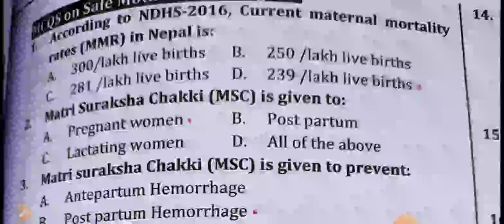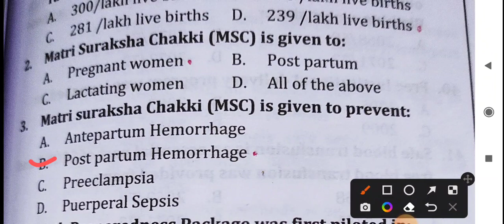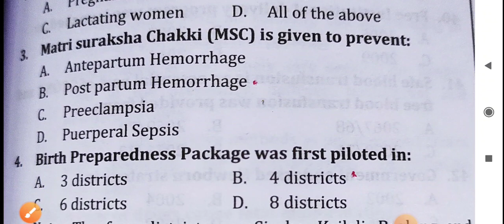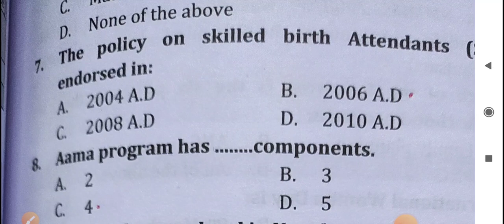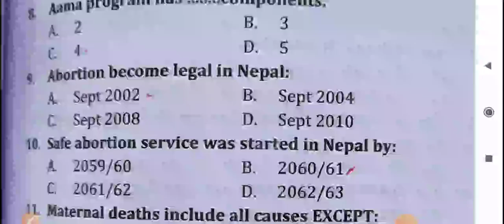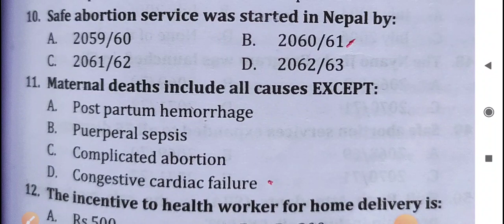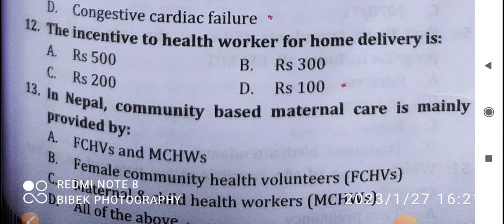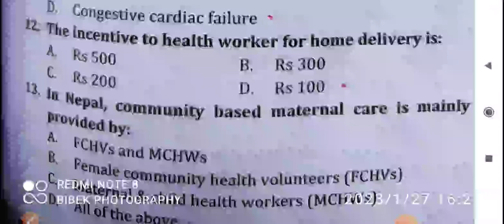Nhpc License Very important Model Question .Licesne Model Set Live 🔴nepalihealtheducation